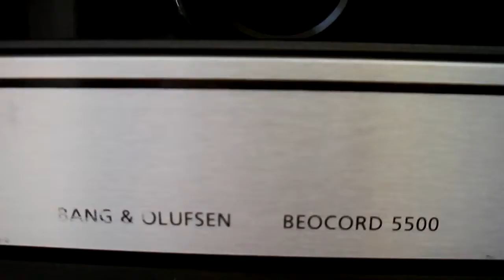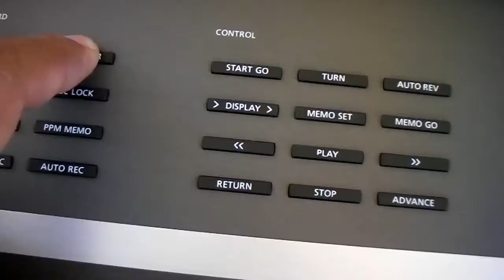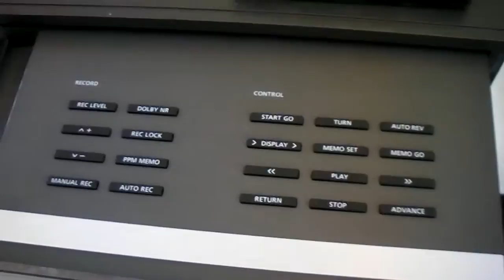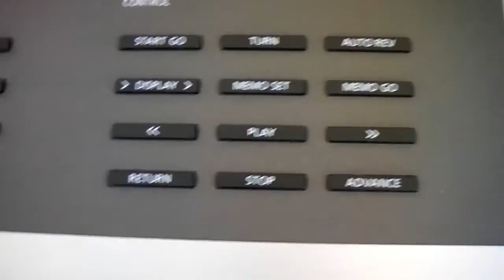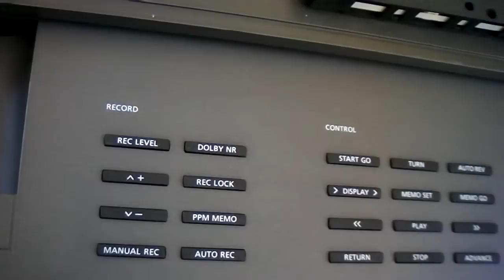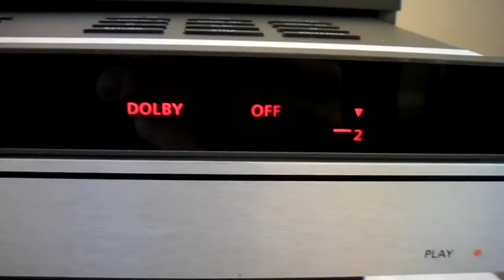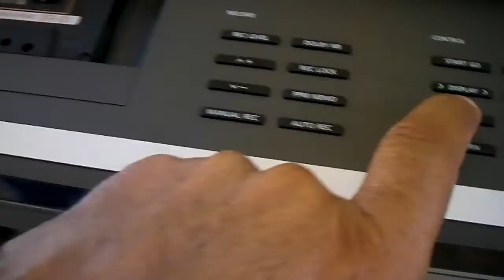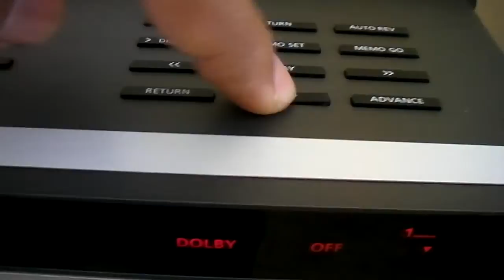Bang & Olufsen Beocord 5500 Cassette Deck Recorder, Nice !!!!!